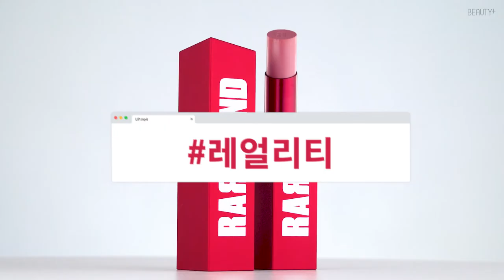[유료광고] 2020 슈퍼 코스메틱 어워드 베스트 립, 레어카인드 페이드 매트 립스틱ㅣ뷰티쁠(BEAUTY+)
[뷰티쁠] 2020 슈퍼 코스메틱 어워드 베스트 립으로 뽑힌 레어카인드 페이드 매트 립스틱. 세련된 색감과 매끈한 발림성, 벨벳처럼 보송한 마무리감으로 뷰티쁠 심사위원단의 압도적 지지를 받았답니다. 개성 만점 '레얼리티' 컬러로 얼굴빛을 밝혀주는 레어카인드 페이드 매트 립스틱을 영상을 통해 확인해보세요!